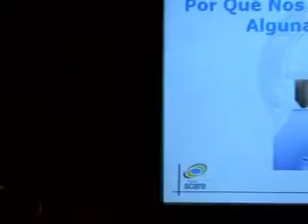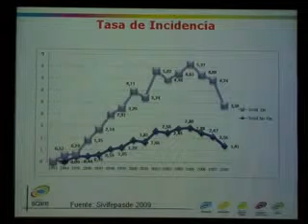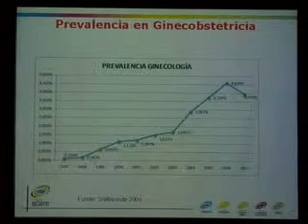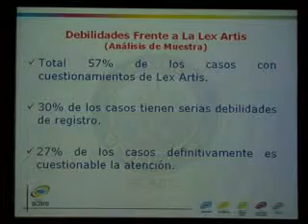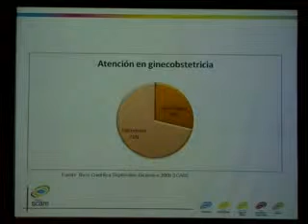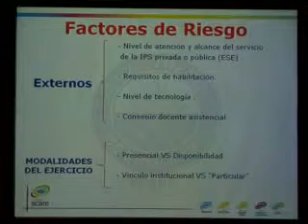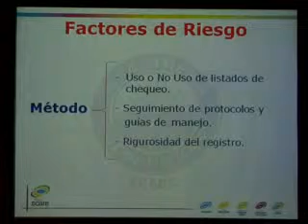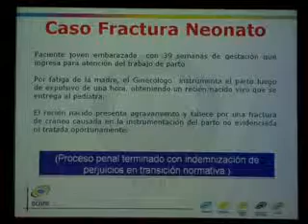TRANSCONGRESO:SEGURIDAD DEL PACIENTE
Porque nos demandan tanto